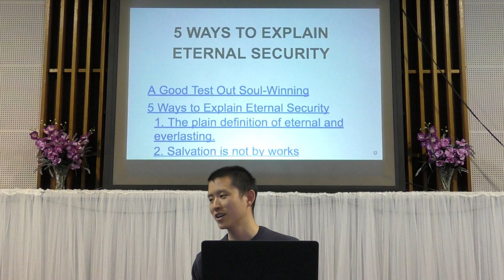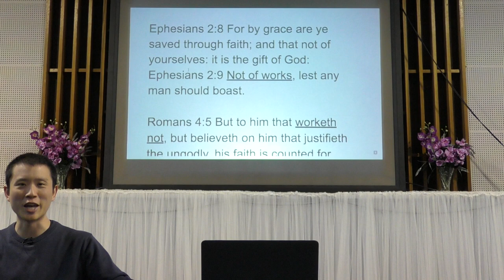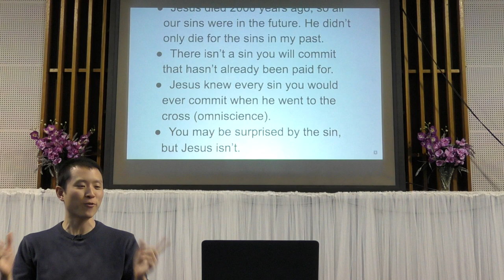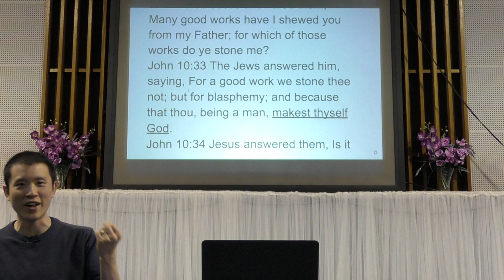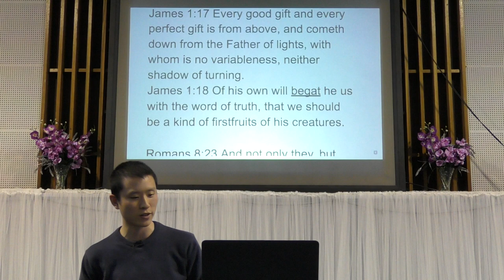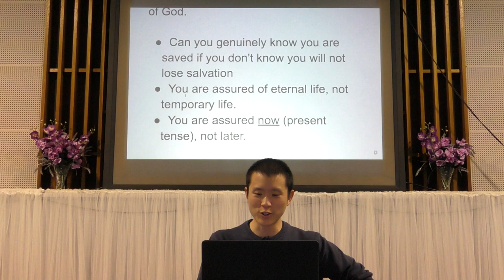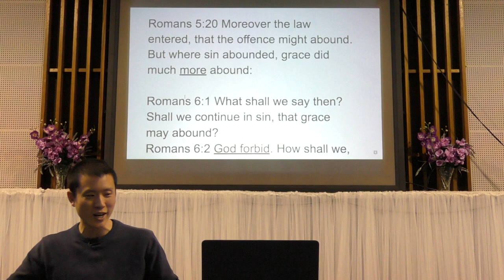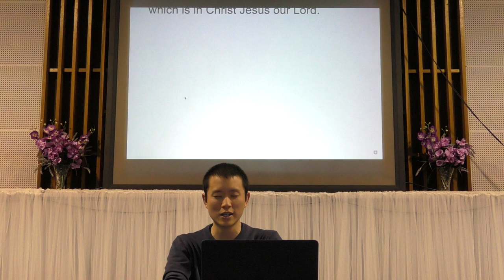5 Ways to Explain Eternal Security | Victor Tey (5-Nov-2017)